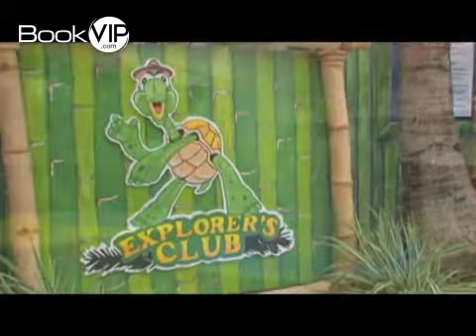Palm Beach Punta Cana All Inclusive - BookVip.com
Dreams Palm Beach Punta Cana -- All Inclusive aims for the ultimate all-inclusive experience, pampering guests with meandering pools, a swim-up bar, beachside massage palapas and lots of diversions for adults and kids. Supervised programs for children ages 3 to 17 allow parents to enjoy private time, whether the activity of choice is sampling the buffet or taking a Scuba lesson in the pool. Rooms embrace modern, tropical décor.

Highlights

Contemporary rooms with spa-quality bathrooms
Multiple restaurants, bars and 24-hour room service
Kids' clubs for children ages 3 to 17
Indoor and outdoor massage palapas

Rooms

Dreams Palm Beach Punta Cana -- All Inclusive rooms showcase tasteful furniture -- think espresso wood headboards and media cabinets -- and chic accents in modern colors, from gray to powder blue. Black-and-white photos lend visual appeal, while bathrooms take on a spa quality with glass mosaic tiles, seamless shower doors and soaking tubs. Other amenities include a furnished balcony or terrace, mini bar stocked with juice, water, sodas and beer and flat-screen TV equipped with cable and a CD/DVD player.

Features

Daily programs cater to adventurous travelers with kayaking, dance, Spanish and bartending lessons, plus an introductory Scuba diving lesson in the pool. Parents can relax while their children ages 3 to 17 participate in supervised activities at the Explorer's Club for Kids and Core Zone Teens Club.

Dining

Visitors to Dreams Palm Beach Punta Cana -- All Inclusive savor 24-hour room service and the many restaurants on site, including an all-day buffet, beachside burger eatery and tepanyaki grill. Five bars -- like the spirited Show Time Bar featuring an outdoor theater -- fuel the festive mood with premium cocktails.

Recreation

When it's time to decompress, guests enjoy pampering body treatments at the spa whose signature is massages in the indoor or outdoor palapas. The sanctuary is also attached to a beauty salon and fitness center.

Transportation

Punta Cana International Airport (5.8 mi/9.4 km)

Attractions

Playa Bavaro (1.2 mi/2 km)
El Cortecito (9.5 mi/15.3 km)
Cap Cana (13.1 mi/21.1 km)
Cabo San Rafael (17.5 mi/28.1 km)
Boca de Yuma (25.6 mi/41.2 km)
Business

Event space
Catering
Audiovisual equipment